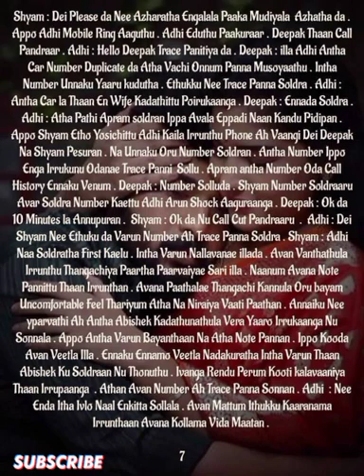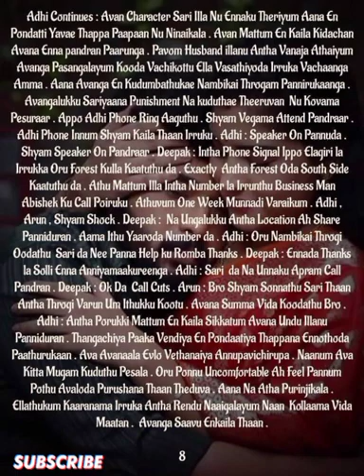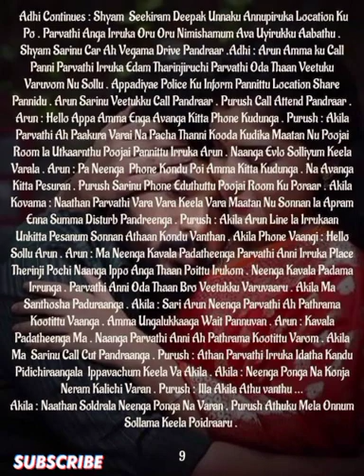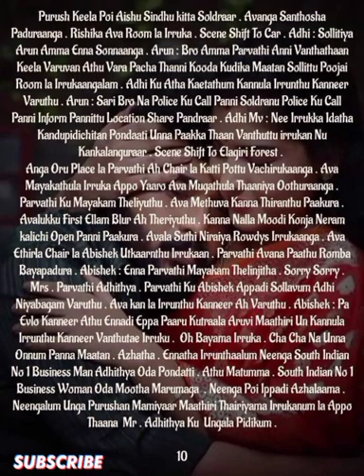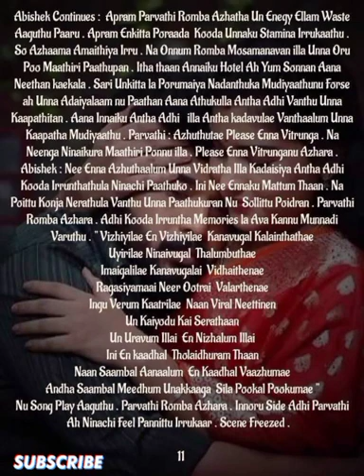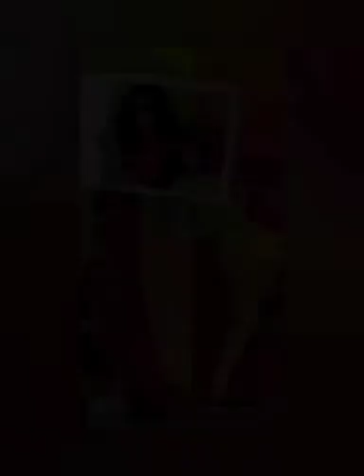Ennamellam Neethanae Enuyir Kadhalanae || Episode 49(Part-2) || Aptaletime